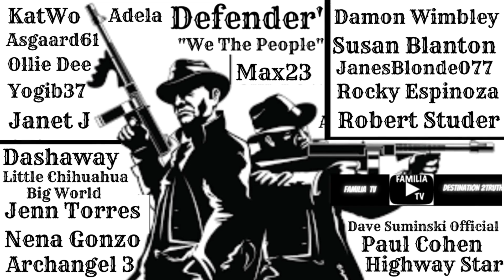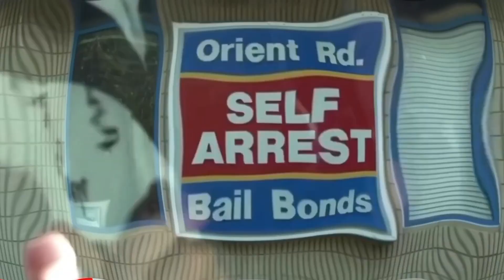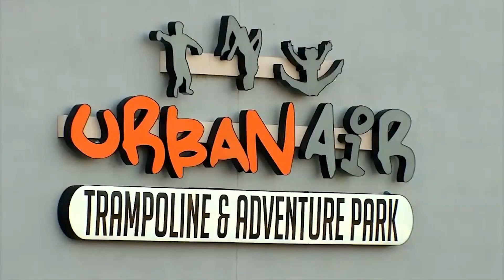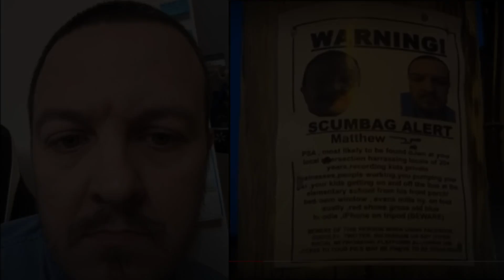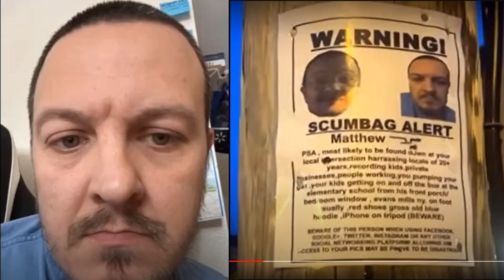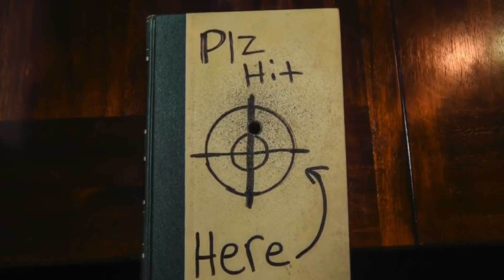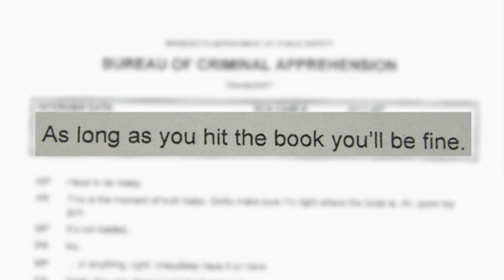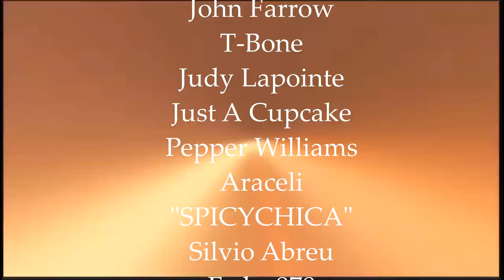KILLED 4 LOOKING 4 YOUTUBE FAME & MONEY